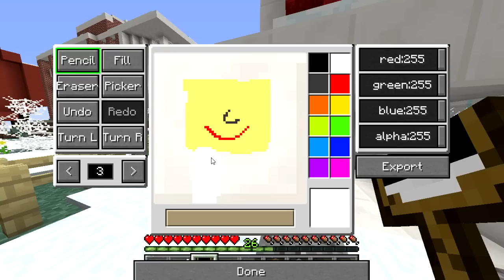VITO I CHICA ZOSTALI PORWANI w MINECRAFT?!🥺| Vito i Bella i Chica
[autopromocja]

Jeśli film Ci się spodobał, zostaw lajka, suba i dzwoneczek! ;)